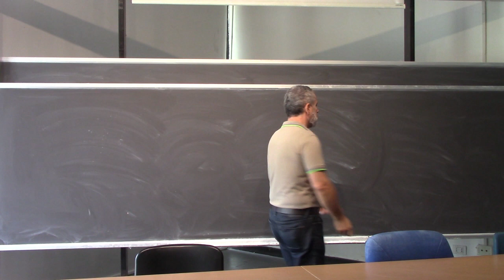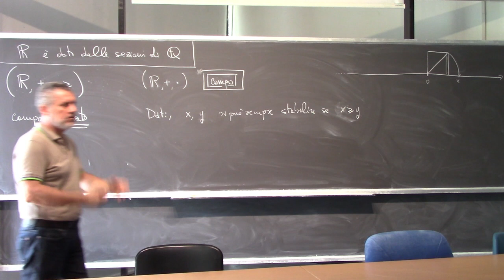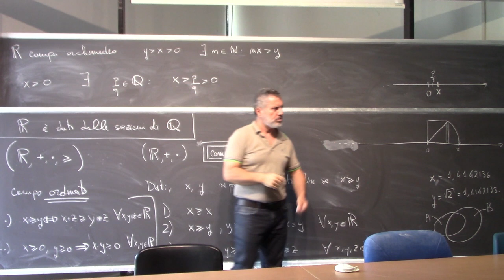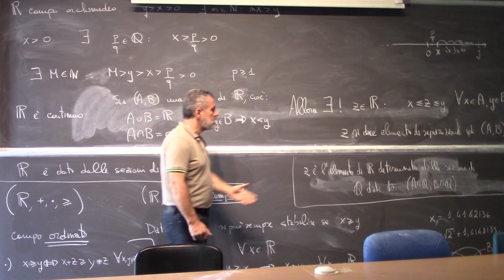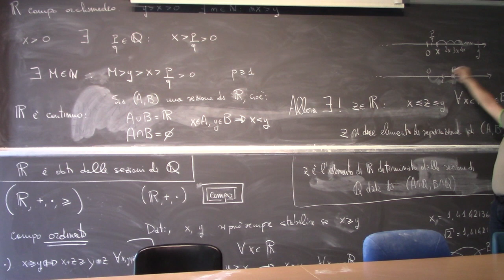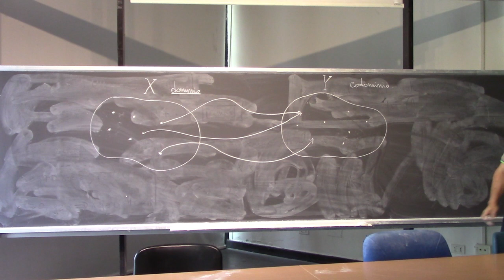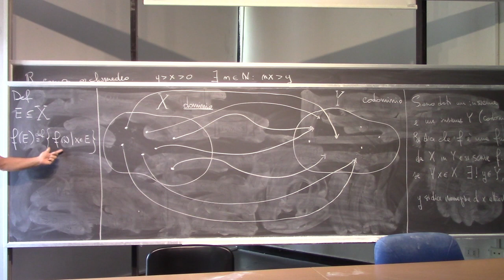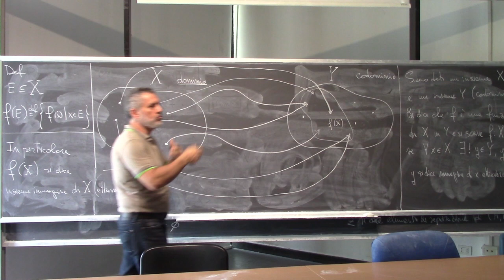Analisi matematica I Lezione 8a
Proprietà di campo ordinato, archimedeo e continuo di R.
Nozione di funzione. Dominio, codominio, immagine.
Fz. iniettiva, suriettiva, biunivoca. Fz inversa.